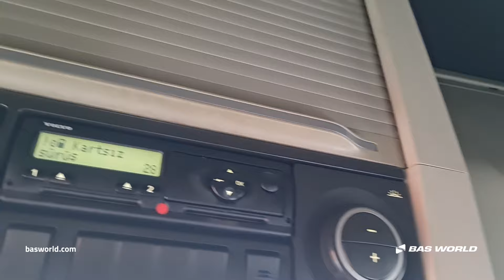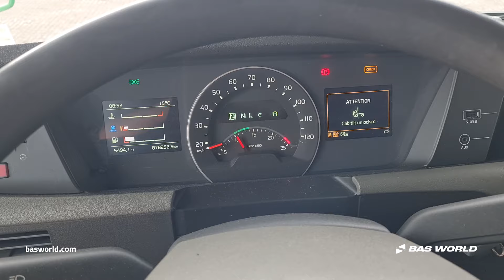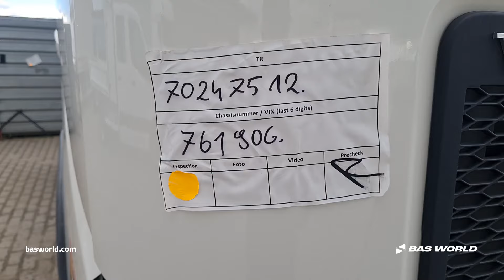Volvo FH 500 - 2016 - BAS World